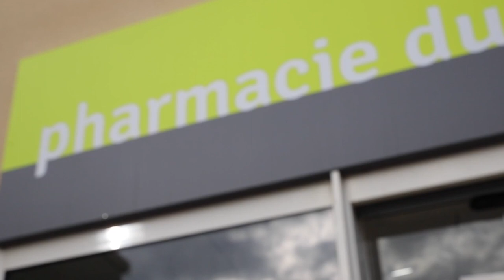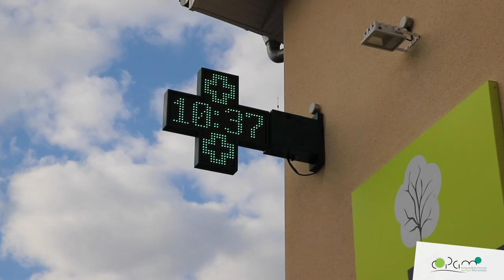Nouveau ! Une CPTS pour les professionnels de santé du Pays Mornantais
Créées en 2016 par la loi de modernisation de notre système de santé, les Communautés Professionnelles Territoriales de santé (CPTS) constituent un dispositif souple à la main des acteurs de la santé qui veulent travailler ensemble pour répondre aux besoins spécifiques d’un bassin de population. La CPTS des Coteaux Rhodaniens est opérationnelle depuis septembre dernier et agit sur l’ensemble du territoire de la Copamo et sur le bassin givordin.